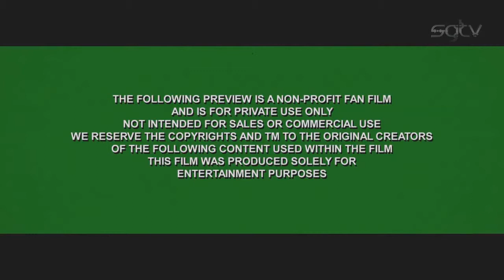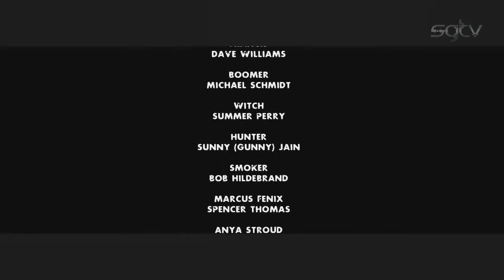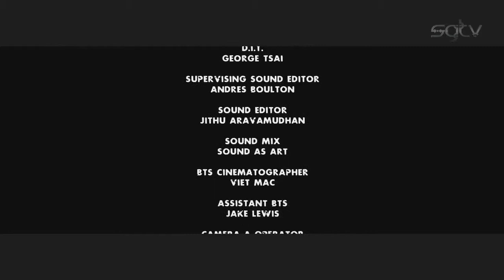Left 4 Dead (2014)